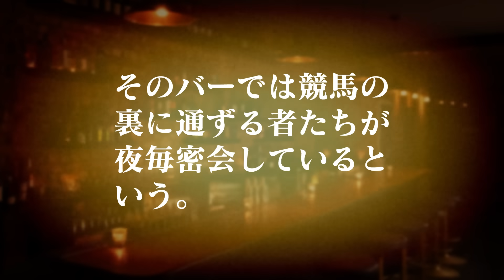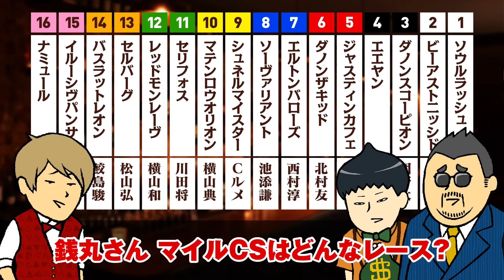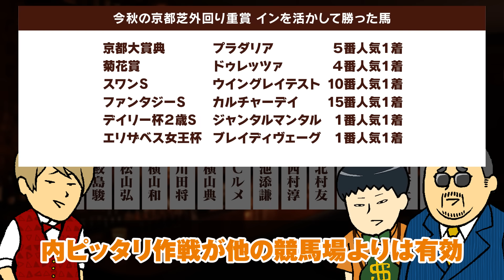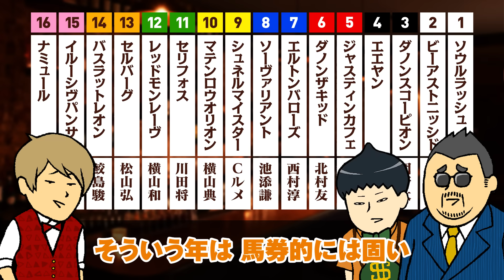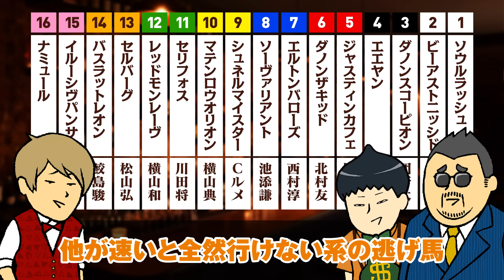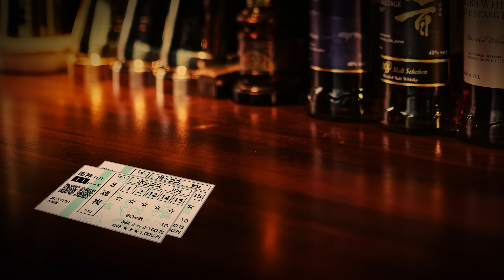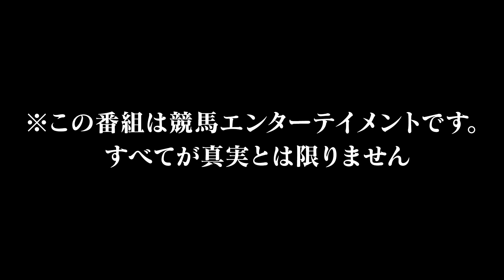【マイルチャンピオンシップ 2023】先週はルージュエヴァイユ推奨!! 情報通が注目する逆転候補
11/19(日) 京都11R マイルチャンピオンシップ

【情報通のウマ談義】
競馬と馬券をこよなく愛する腕自慢が各々の競馬論を語る。一見さんお断りのバーで交わされる会話は門外不出の噂話や馬券玄人の勝負話が盛りだくさん。

都内某所で極秘に行われていた会合をぜひご覧ください。

※この番組は競馬エンターテイメントです。すべてが真実とは限りません。

【出演者紹介】
・マスター
根っからの馬券好き。競馬通を集めて私利私欲のためにバーを経営。知らないことを何でも取り入れるミーハー気質。

・銭丸
可愛らしい見た目とは裏腹にお金が大好き。馬券は生粋の穴党。とあるコネで騎手情報に強い。

・親方
競馬関係者との繋がりが多く、そのネットワークから入手する情報は本物。特に馬主絡みの話には強く、競馬の裏側を知る男。

・はかせ
データを基準とした予想派。数字的な裏付けがなければ、どんな甘い話にも乗らない。馬券も私生活もむっつり系。最近は忙しいらしい。